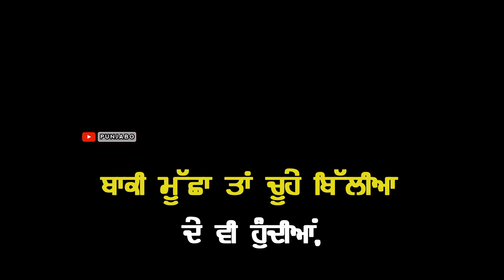Character 💯🤞 Black Ground Status ⭐Motivational Status⭐ Attitude Status⭐Ghaint Status⭐Punjabi Status⭐